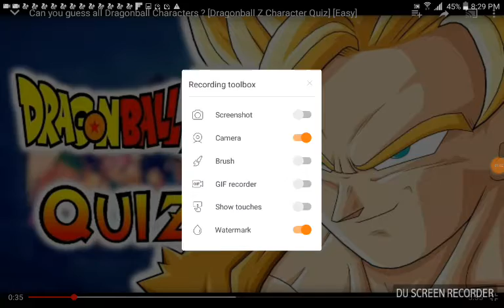Taking The DBZ Quiz